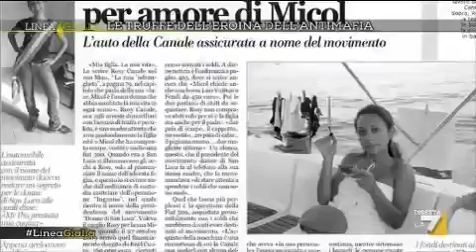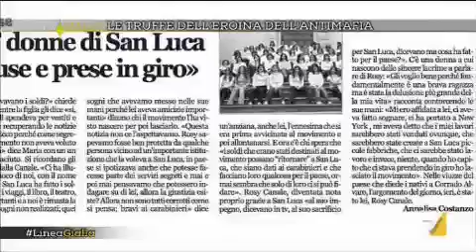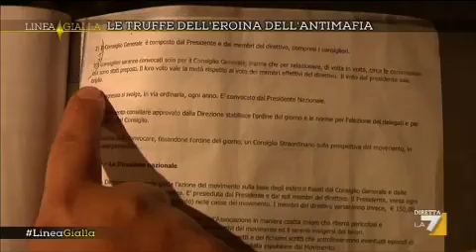MAFIA LA STORIA DELL'ASSOCIAZIONE MOVIMENTO DONNE DI SAN LUCA (17/12/2013)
La questione dei simboli dell'antimafia. Di quelle persone, di quelle associazioni che lottano contro il fenomeno e che diventano un simbolo per tutti i cittadini, anche quelli più deboli. Ma succede che a volte questi simboli, vere e proprie icone dell'antimafia si rivelano un bluff. E' successo a Rosy Canale, coordinatrice del "Movimento delle donne di San Luca", arrestata dai carabinieri perché avrebbe utilizzato i finanziamenti del "Movimento" per l'acquisto di beni personali.
Servizio a cura di Erika Crispo